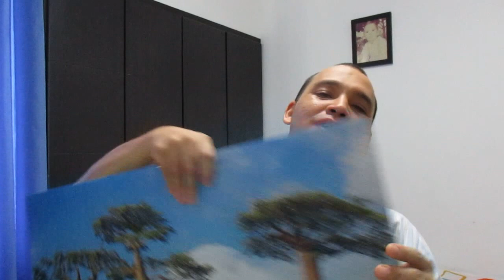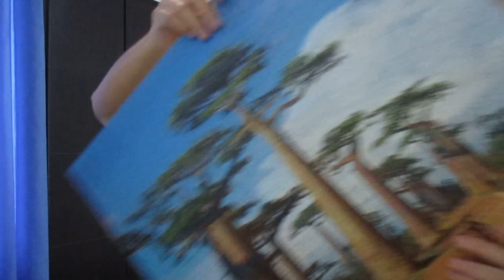MADAGASCAR BAOBAB PUZZLE - RESULTADO FINAL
Puzzle con el paisaje del famoso árbol botella baobab de Madagascar. En África las hojas, los frutos y las semillas  del baobab se aprovechan como alimento, producto cosmético y para paliar los efectos del paludismo. RESULTADO FINAL